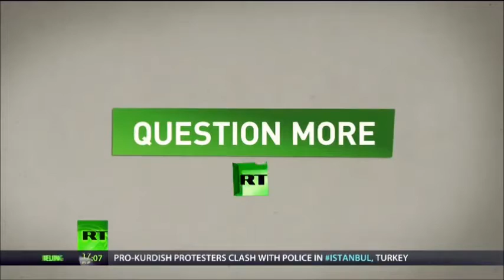NEWS - July 27, 2015 (p1)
New figures reveal Britain spent 13 times more on bombing Libya than it did to rebuild destroyed towns and cities. As the Iran nuclear deal descends into a diplomatic spat between the US and Israel, there's speculation that Washington's got a plan to sweeten its ally. The Saudi king cordons off part of the French Riviera for his own personal use - leading to uproar amongst locals.

RT NEWS Worldwide - July 27, 2015

Angka-angka baru mendedahkan lebih selama 13 kali Britain pada mengebom Libya daripada itu untuk membina semula bandar-bandar dan bandar-bandar musnah.

Sebagai perjanjian nuklear Iran turun ke dalam meludah diplomatik antara Amerika Syarikat dan Israel, ada spekulasi bahawa Washington mendapat rancangan untuk memaniskan sekutunya.

Raja Saudi kordon luar sebahagian daripada Riviera Perancis untuk kegunaan peribadi sendiri - yang membawa kepada kemarahan di kalangan penduduk tempatan.